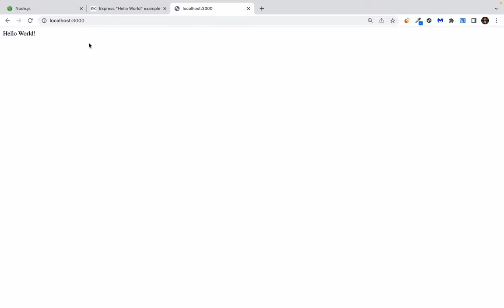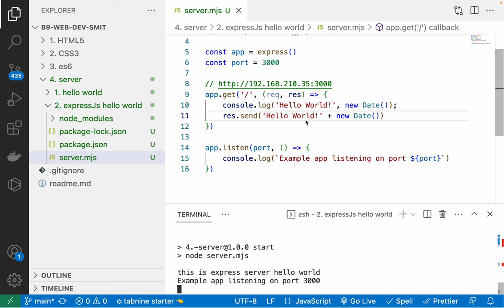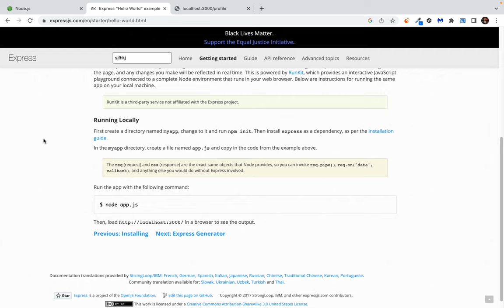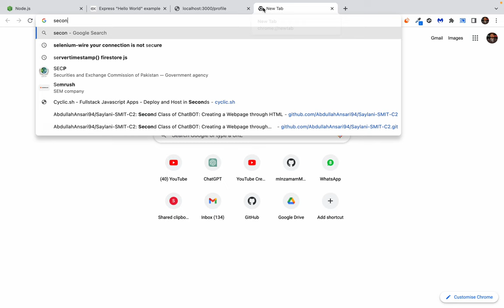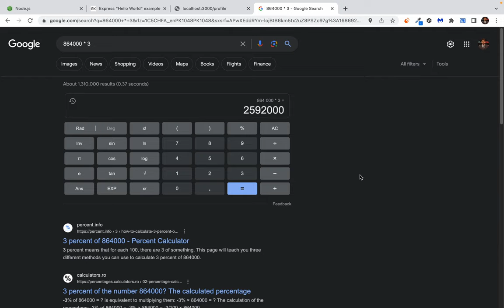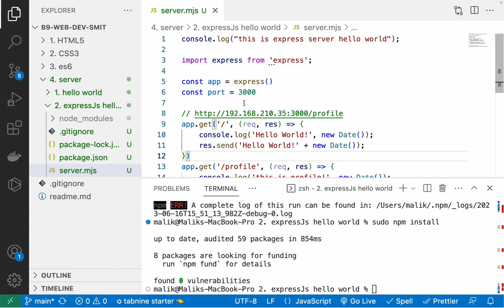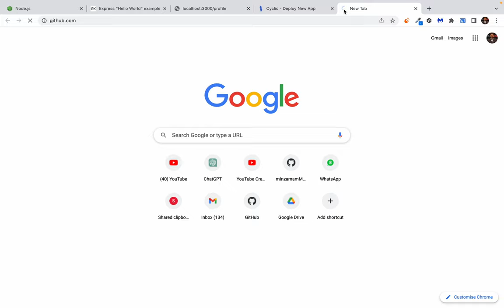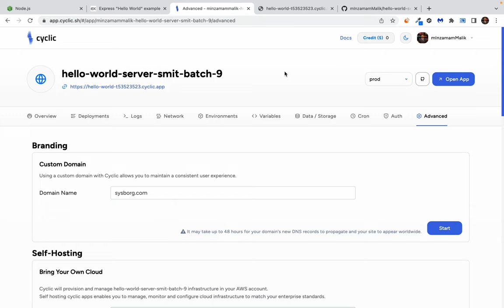114. deploy your express.js node.js server on cyclic.sh cloud - what is server in the first place